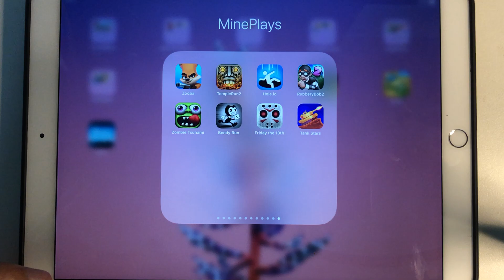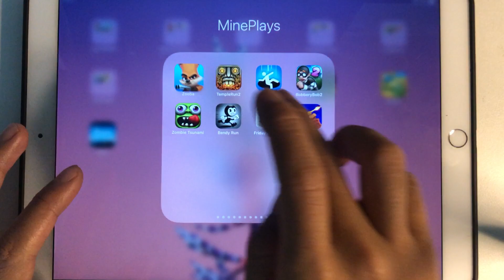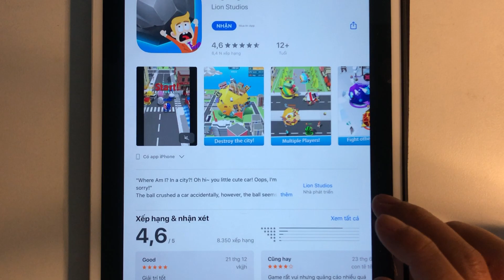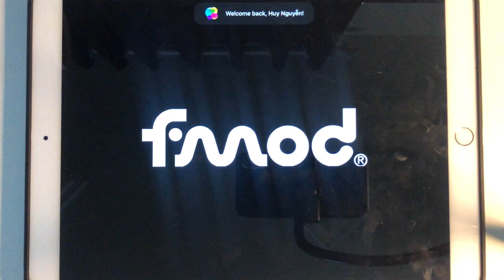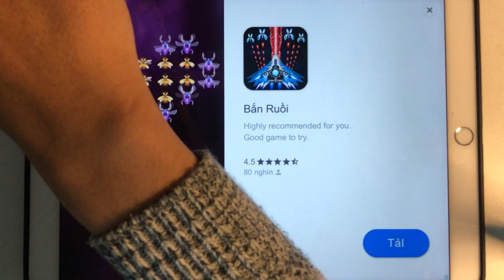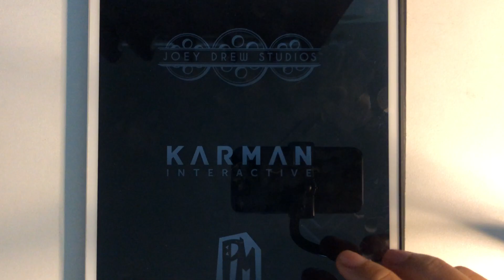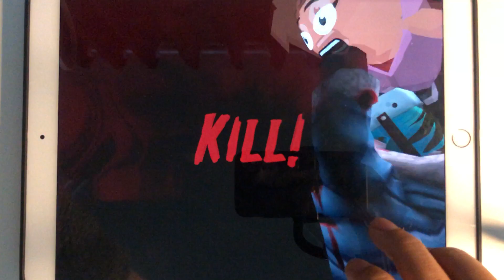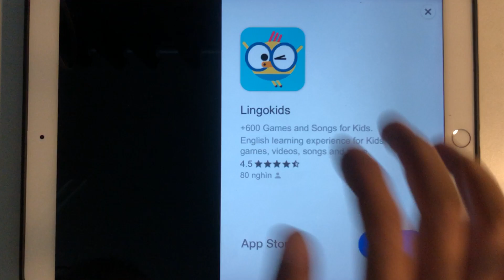Zooba,Temple Run 2,Hole.io,Robbery Bob 2,Zombie Tsunami,Bendy Run,Friday the 13th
Zooba,Temple Run 2,Hole.io,Robbery Bob 2,Zombie Tsunami,Bendy Run,Friday the 13th,Tank Star